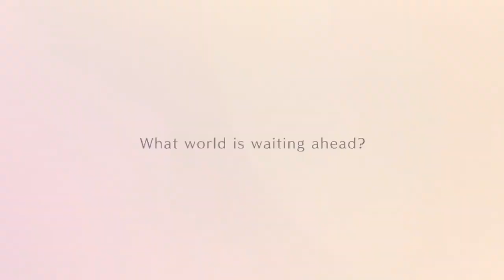PS4／PSV タユタマ2 OP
PS4／PSV「タユタマ2 -you're the only one-」OP
PS4／PSV"Tayutama2 -you're the only one-" OP

OP曲「Blue Horizon」
OP song is "Blue Horizon".

Vo: Kicco
Vo: Kicco

制作: エンターグラム（Lump of Sugar）
It is released by EnterGram（Lump of Sugar）.

Released date: Sep 27, 2018.

プレイ履歴: 未プレイ（積んでる）